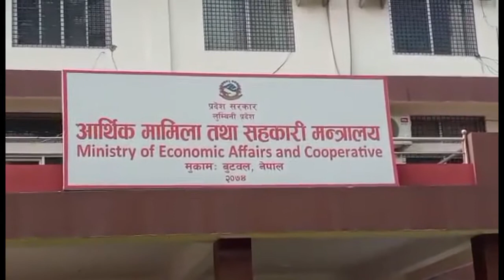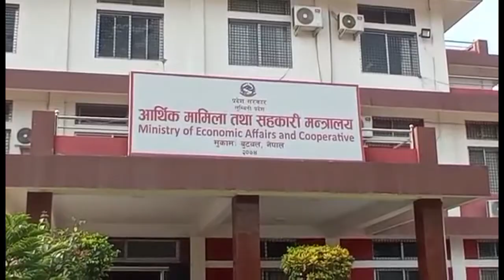ARTHIK MAMILA TATHA SAHAKARI MANTRALAYA,BUTWAL SUCHANA 2079 MIX